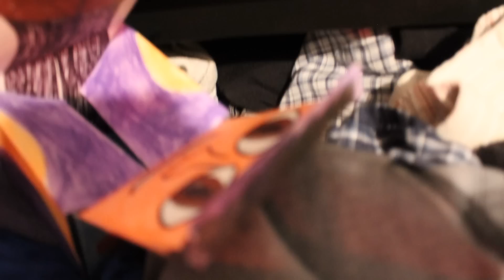Ian Goes To Work (scene 1)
This is the first scene of "Ian Goes To Work, a stop motion project for the Object/Environment class at UArts. The point of the project was to make a reversable cube that showed two different parts of your personality, then to make a 30 second stop motion video. The second rule was tossed out the window.